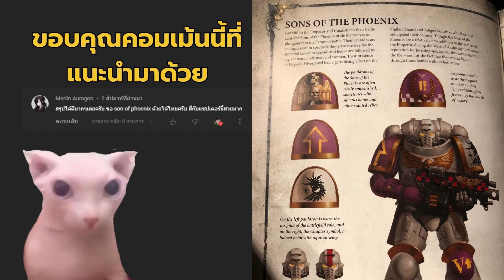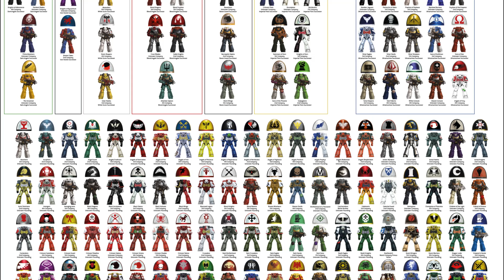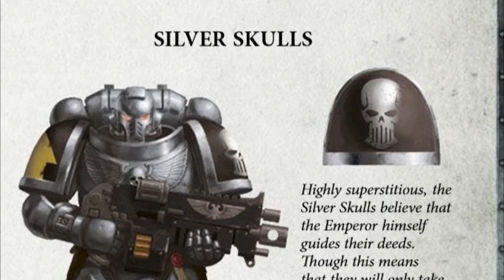Space Marine แชปเตอร์ฝ่ายดีที่มี geneseed สุด SUS : เนื้อเรื่อง Warhammer 40k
สรุปเนื้อเรื่องและทฤษฏีที่เกี่ยวกับ Chapter Space Marine ในฝ่าย Imperium ที่มีที่มาของ geneseed ที่น่าสงสัยสุดๆ

↞อย่าลืมกดติดตาม ไลค์ และคอมเมนท์คำแนะนำหรือว่าพูดคุยข้างล่างเลยครับ↠